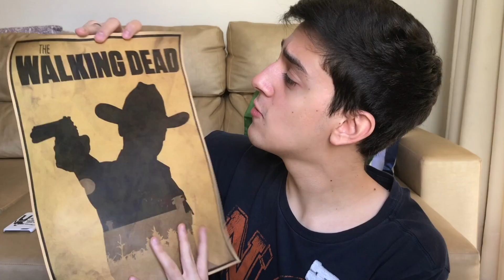RECEBI VÁRIAS CAIXAS DE THE WALKING DEAD!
Recebi vários itens de The Walking Dead, Greys Anatomy e La Casa de Papel! Fiz um unboxing pra vocês!